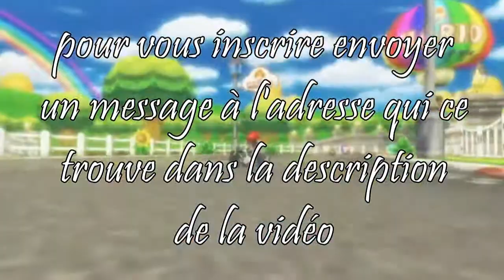Bande-Annonce : Concours Mario Kart Wii Online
Voici une vidéo un peu spécial, car MrMadness02 et Trevor organisent un nouveau concours, cette fois ce sera du mode online sur Mario Kart Wii.

Le concours commencera le Samedi 26 Avril à 15h00.
Les inscriptions commencent le Dimanche 6 Avril à 14h00 et se terminent le Jeudi 24 Avril à 20h00.

Pour vous inscrire, c'est simple il suffit d'envoyer un message de participation au concours à une de ces adresses   ou bien par commentaires sur cette vidéo ou via les réseaux sociaux, et aussi envoyer avec votre message de participation votre code ami, afin qu'on l'enregistre.

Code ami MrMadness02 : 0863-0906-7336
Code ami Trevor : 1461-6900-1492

Nous limitons jusqu'à 10 places, mais ne vous inquiétez pas, si vous êtes plus nombreux, les derniers seront mis en liste de remplacement au cas où il y a un joueur qui aurait un problème à la dernière minute.

Règles du concours :
Le concours se déroulera en 3 sessions de 4 courses donc 12 courses (avec les mêmes joueurs), à la fin de chaque sessions les scores vont être additionnés pour chaque joueurs afin d'en faire qu'un, et le but sera de finir dans les trois premiers.
Le but de MrMadness02 et de Trevor sera de mettre des bâtons dans les roues des participants.

/!\ Si un joueur quitte en pleine session (par cause de connexion ou autres choses) les points qu'il aurait du gagné ne compteront pas (sauf ceux qu'il avait gagné avant d'avoir quitter) et sera obligé d'attendre la prochaine session, et si jamais on voit quelqu'un qui utilise des codes d'Action Replay en pleine session il sera disqualifier.

Et n'oubliez pas que le but de ce concours, c'est de s'amuser ensemble.